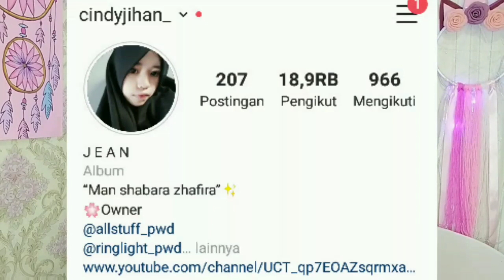CARA MEMUTIHKAN WAJAH DENGAN CEPAT!!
Tanya2 bisa dikolom komen ya:)
Komen juga mau aku bikinin video apa lagi:)

Kamera: hp oppo neo7
Editing: filmorago